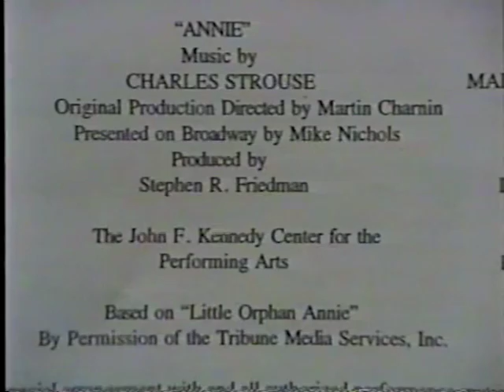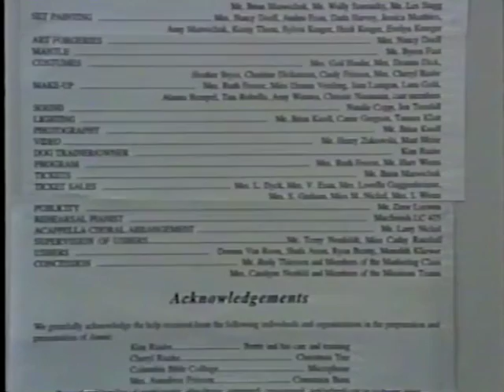Annie MEI Production 1997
Annie by Mennonite Educational Institute 1997
Directed by Larry Nickel and John Nickel
Grades 8-12